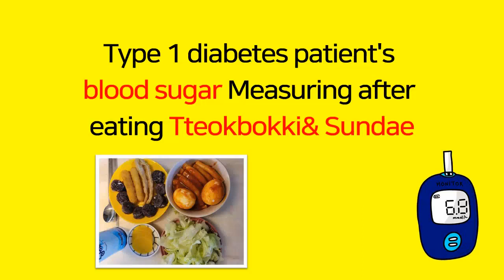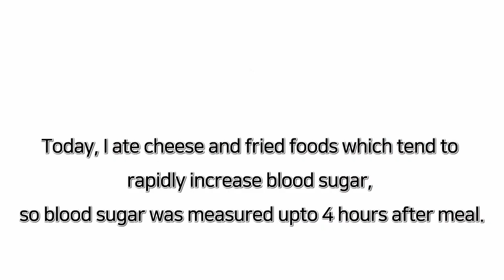Diabetes(blood sugar)-Effective Beverage(made in Korea). Danghasu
This is a common beverage, but it works very well for diabetics(blood sugar). This beverage is effective for diabetes in 30 minutes after drinking. It is classified as a common beverage in Korea and is sold as a common beverage.